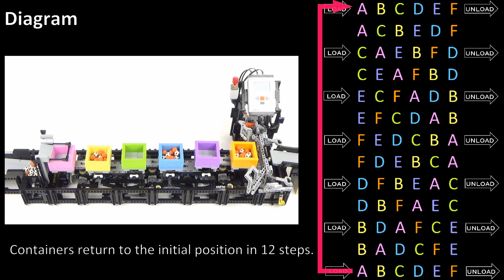LEGO GBC module: Container Transporter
A Lego Great Ball Contraption (GBC) module.
Controlled by a mindstorms NXT brick.
Two 9V motors and one PF-XL motor are used.